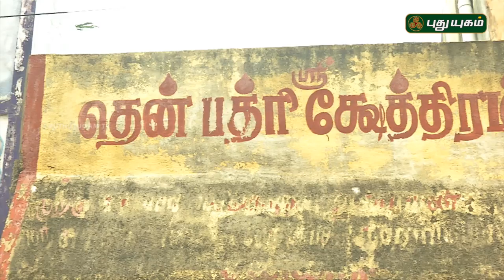Aalayangal Arputhangal | PROMO | 02/10/2018 | PuthuyugamTV